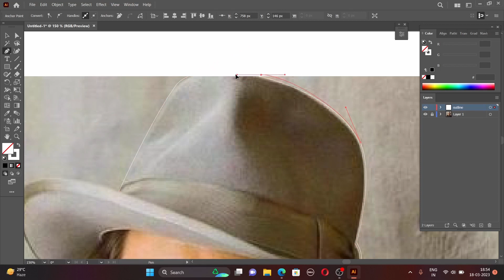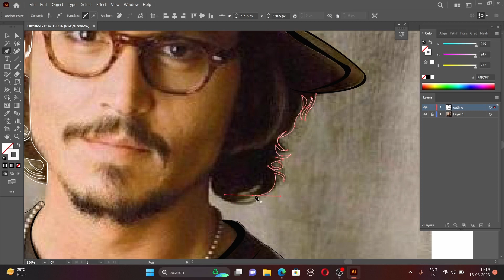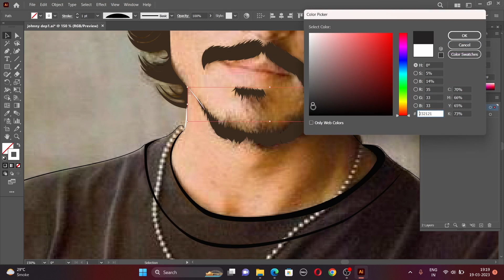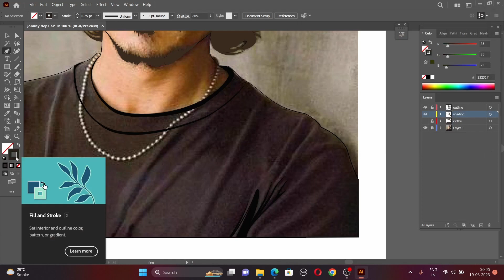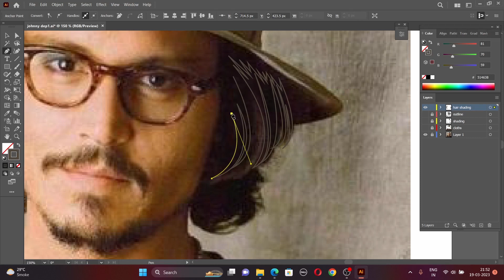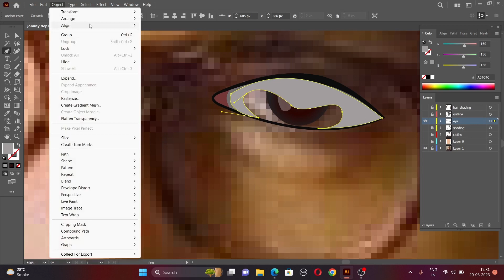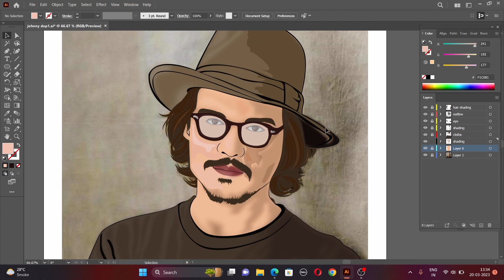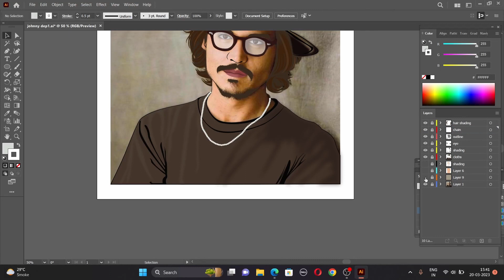Digital art in adobe illustrator | Vector Portrait | Johnny Depp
Hello everyone